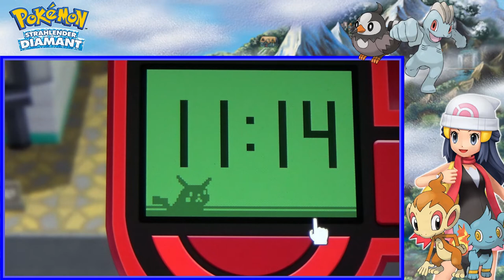POKÉMON STRAHLENDER DIAMANT #08 💎 Ärger mit Galaktik-Rüpeln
Pokémon Strahlender Diamant Part 8 Ärger mit Galaktik-Rüpeln

In Sinnoh leben noch viele phantastische Pokémon. Sinnohs majestätische und geheimnisvolle Landschaften erstrecken sich um den gewaltigen Kraterberg. Gemeinsam mit deinen Pokemon erlebst du ein altes Abenteuer  in neuem Gewand im 4. Generation Remake Pokémon Strahlender Diamant und Leuchtende Perle. Beginne dein Abenteuer voller Geheimnisse in der Sinnoh-Region, fange Pokémon, fordere Pokémon-Trainer der Region heraus und vereitele die bösartigen Pläne von Team Galaktik. Verwende das Erkundungs-Set, um in die Untergrundhöhlen vorzustoßen, wo du Ausgrabungen von wertvollen Schätzen und Pokémon-Fossilien vornehmen oder deine eigene Geheimbasis errichten und nach deinem eigenen Geschmack anpassen kannst. Begeistere dein Publikum in Super-Wettbewerbs-Shows und lass deine Pokemon auf großer Bühne zeigen, was drauf haben! Prüfe deine Fähigkeiten als Trainer und fordere die Arenaleiter von Sinnoh heraus. Jeder Sieg bringt dich näher an den Champion-Titel auf dem Weg nach ganz oben in die Pokémon-Liga für Ruhm und Reichtum. Hast du das Zeug dazu, der nächste Champ von Sinnoh zu werden, der allerbeste zu sein?